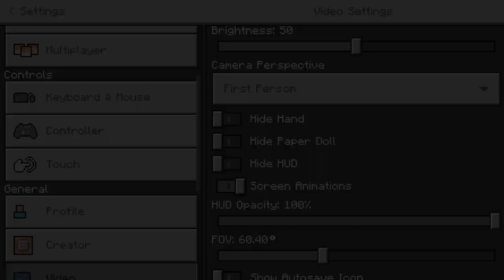spectator in bedrock...